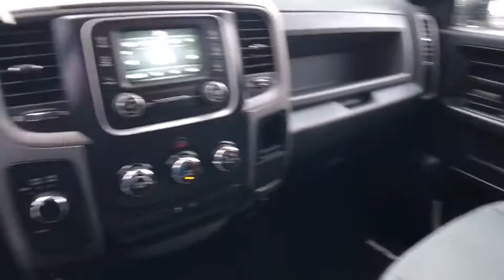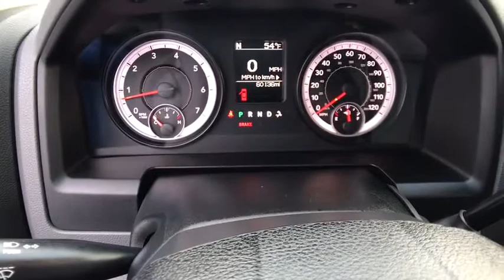2014 RAM 1500 Redding, Eureka, Red Bluff, Northern California, Sacramento, CA 524150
2014 RAM 1500